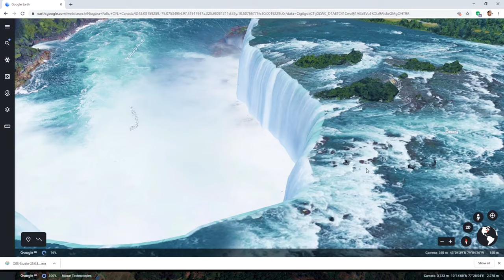Tour from home | Quarantine touring | Google earth 3D | Lock down effect | World tour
When you are locked down and still want to travel! 😀

Comment your favourite touring destinations...